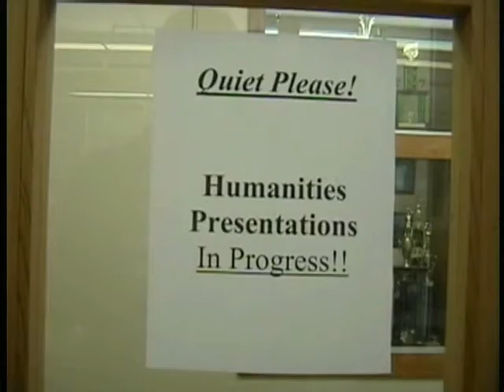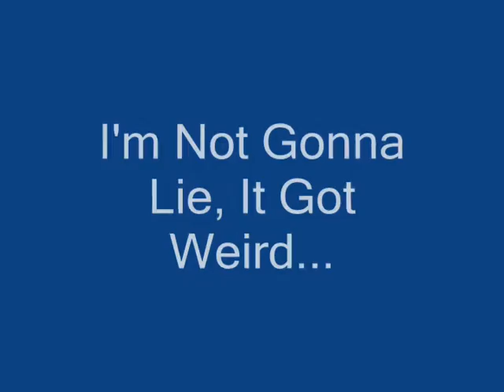Newman Show: Senior lock In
The Seniors were lucky enough to spend a night on the magical campus that is Isidore Newman School, and now the secrets of that night must be revealed...  I think Jordan broke a window.